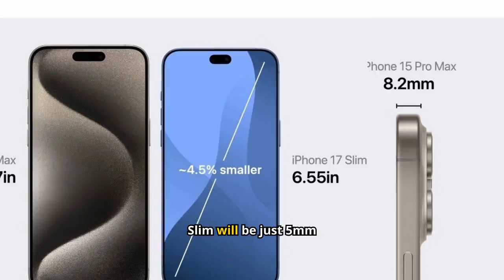Why I'm Waiting for the iPhone 17 Slim Instead of Upgrading to the iPhone 16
In this article, I discuss my reasons for holding off on upgrading to the iPhone 16 in favor of the upcoming iphone 17 Slim. From expected design enhancements to potential performance boosts, discover why the next iteration might be worth the wait for tech enthusiasts and iPhone fans alike.